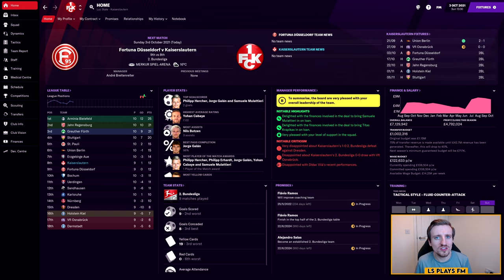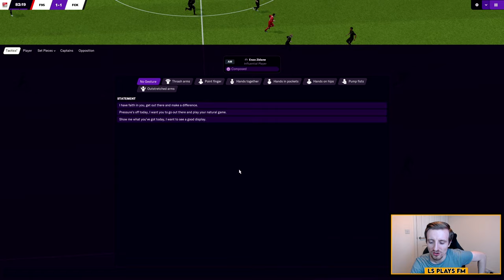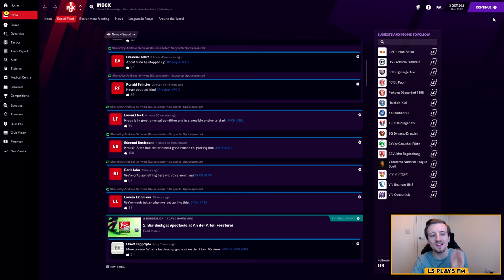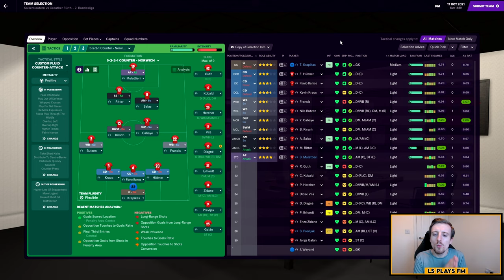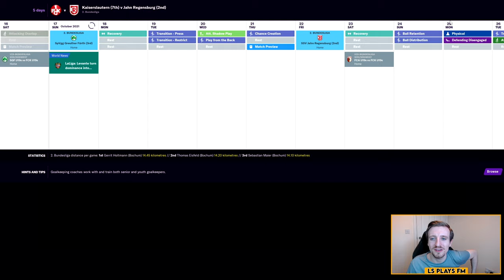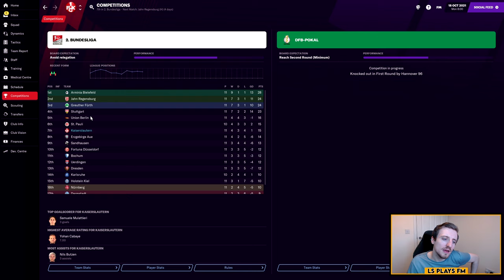FM21 The Red Devil Revival | Ep #15 | Action Packed Matches! | Football Manager 2021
Its a league double header today against two very tough sides in the Bundesliga 2. Our Road To Glory with Kaiserslautern has been going well, but we're very inconsistent at the moment, often winning, drawing and then losing currently in our FM21 journey!

Hopefully today we can rectify that when we take part in our 2 league matches, but considering the tough opposition, it will be a very tough ask in Football Manager here in episode 15 of the Red Devil Revival.

The matches themselves are very action packed which is unlike us normally, but maybe this season the club is finally starting to click and gel correctly in FM21 after all the new signings made over the Summer transfer window.

We will be able to get the wins we would like today in our matches against Fortuna Dusseldorf and Greuther Furth? Well let us find out today in episode 15 of our Road To Glory series, The Red Devil Revival when we face both sides in the Bundesliga 2 today in Football Manager 2021!

In the meantime, I really hope you do enjoy the beginning of our new journey here with Kaiserslautern, and if you do, please do drop a like on the video. Also if you'd like to see more of our journey with Kaiserslautern on Football Manager 2021 as we look to bring this fallen giant back to their former glory days, then do make sure to subscribe to the channel and hit that notification bell to keep up to date with everything to do with the Red Devil Revival series!

You can also find me over on Twitch where I am currently doing a Norwich City save via the link below; why not head over and drop a follow on the channel so you'll be notified whenever I go live!

I release content at least 3 times a week every Monday, Wednesday and Friday which focuses on my main Football Manager 2021 series at the time!

Currently this series is the Red Devil Revival series with Kaiserslautern on FM21 which is a Fallen Giant & Road To Glory type save!

I will also delve into other Football Manager content such experiments, tutorials, tactic videos and I'm sure much, much more.

I really hope you enjoy all of my content.

You can also find links to my Twitch channel and Twitter page below: